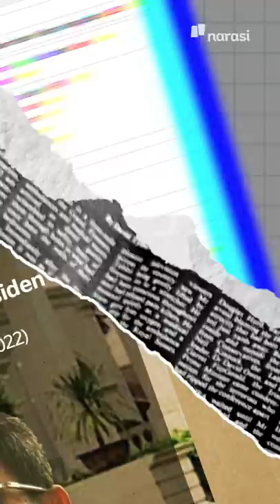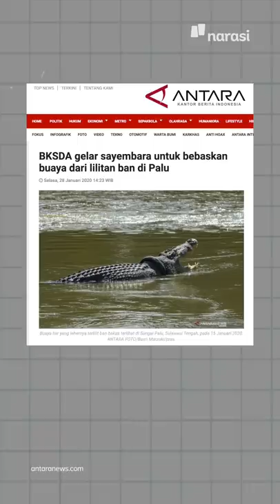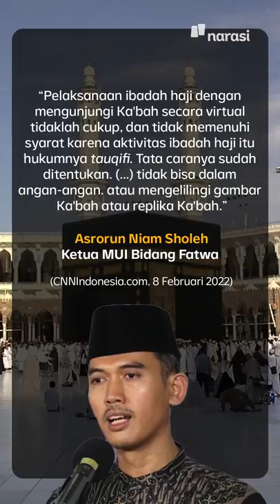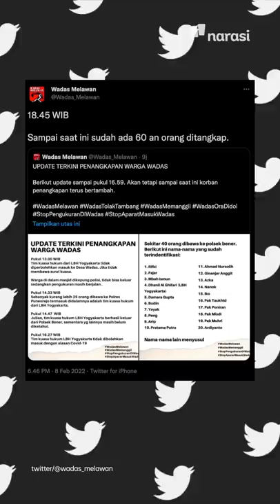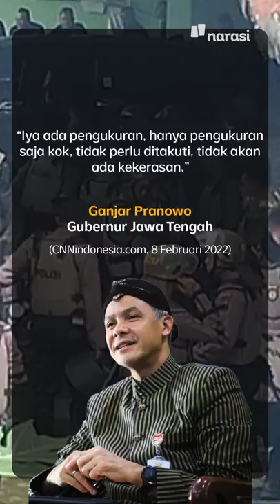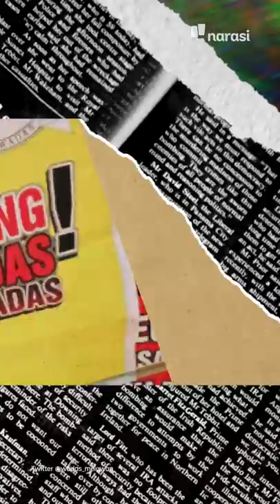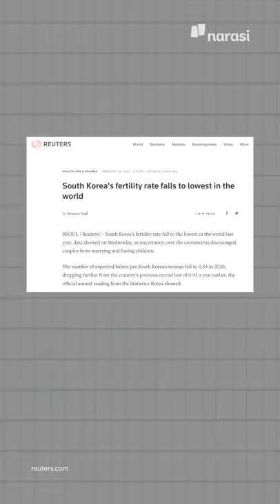POLISI KEPUNG WADAS, GANJAR BILANG “JANGAN TAKUT” | Narasi Pagi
Ratusan aparat gabungan Polri, TNI dan Satpol PP mengepung Desa Wadas, Purworejo, Jawa Tengah. Kata Gubernur Ganjar sih mau ngukur lahan. Tapi kok full gear ya, Pak? Kayak mau perang gitu setelannya.

(Narasi)